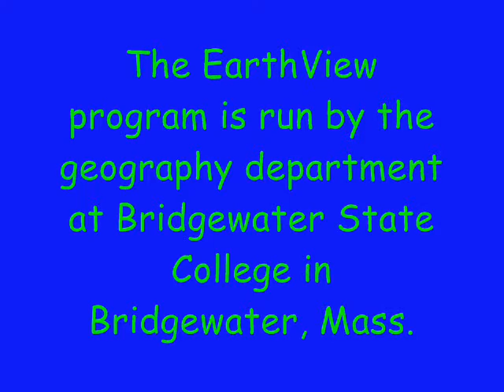EarthView balloon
Students at Mitchell Elementary School take a field trip to the center of the earth. They go inside the 20-foot high EarthView balloon hand-painted to look like the earth on a guided tour by "Globe Lady" Rosalie Sokol.  The EarthView program is run by Bridgewater State College in Bridgewater, Mass.